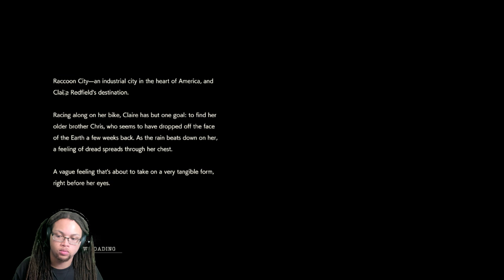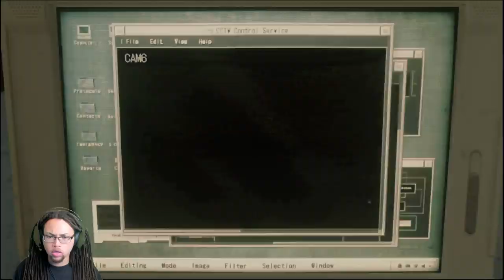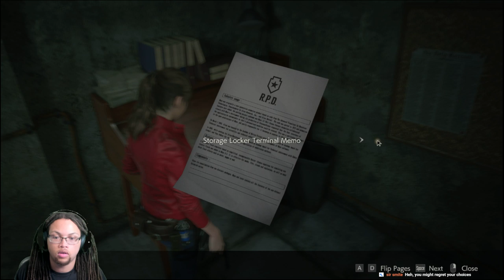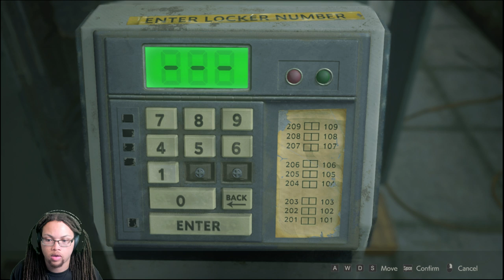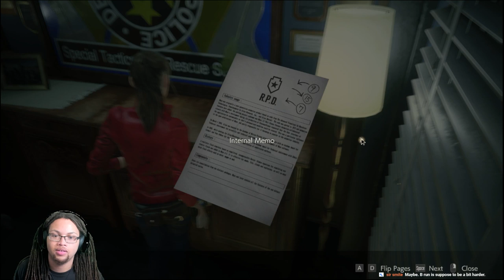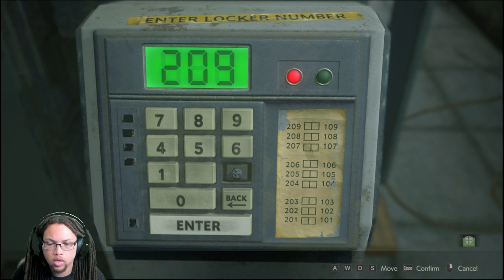Lets be... Claire about this! | Resident Evil 2 | Part 5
Time for a whole new run with Claire. Lets Do Dis!!!

$2 = 1 bean boozle (continuous)
$10 = begin word challenge with hot sauce